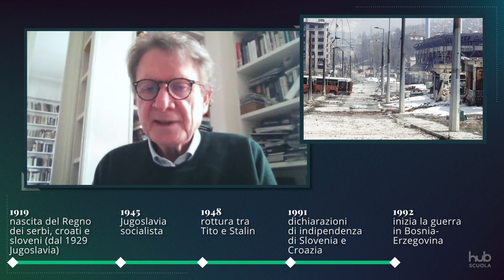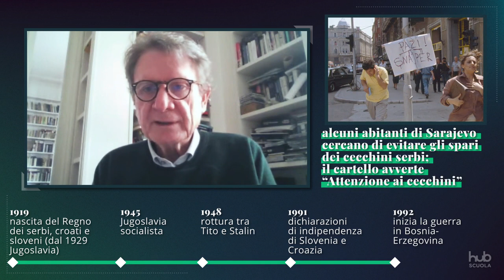Lucio Caracciolo - Sarajevo, al centro della pulizia etnica